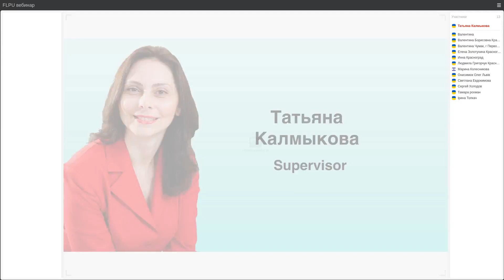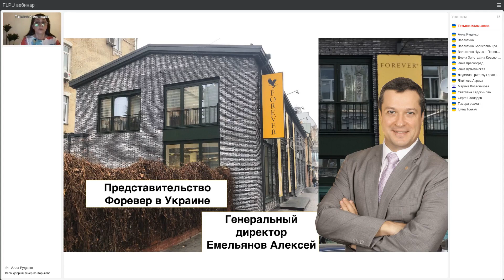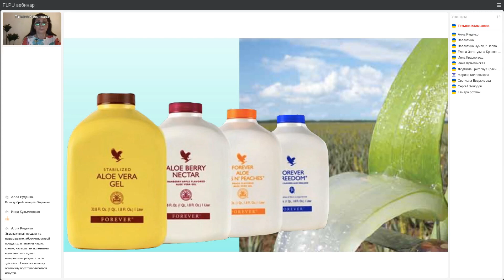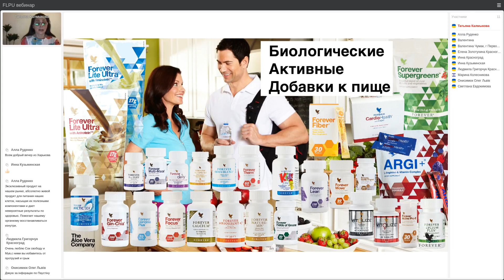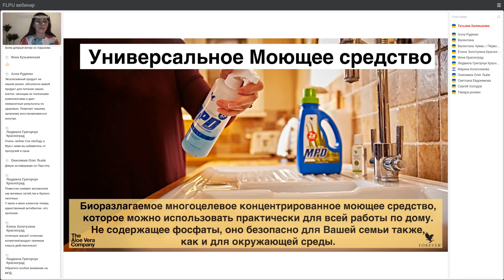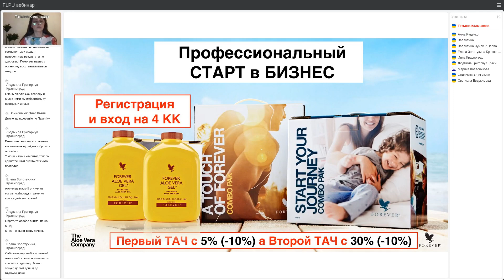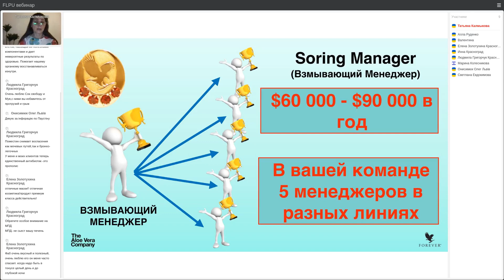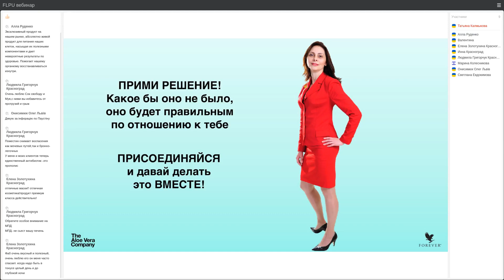Не запланированный успех - это запланированный провал | ПМП 14.08.2021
Придерживайся той компании, в которой ты растёшь

И давай это делать вместе